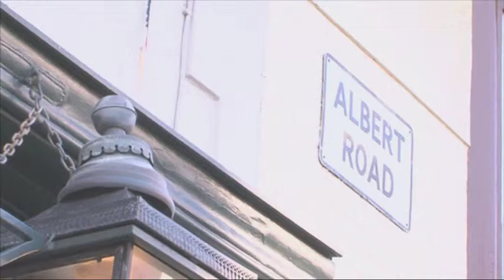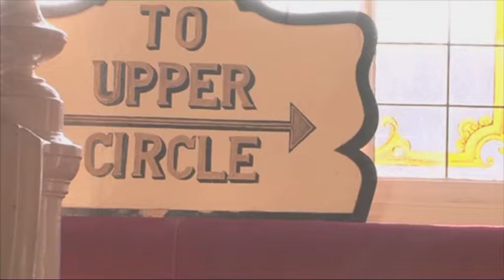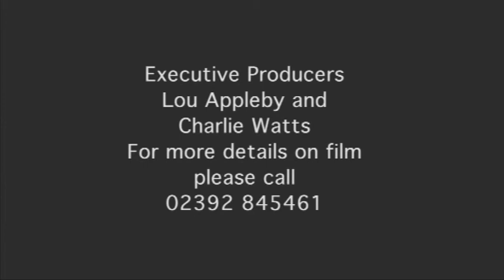AmDram Either or Productions Documentary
Short documentary made about amateur theatre groups within Portsmouth.

Producer: Gabriela Jones
Director: Maxx De Jong
Cameraperson: Daniel Stewart
Sound Operator: Ryan Dawson
Editor: Mark Lever